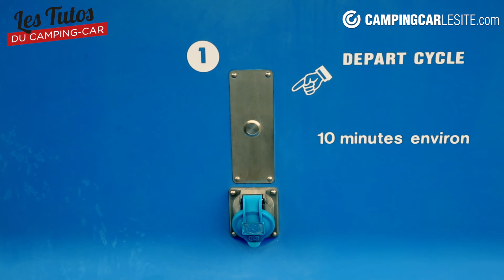Vidange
Les tutos du camping-car by Campingcarlesite.com